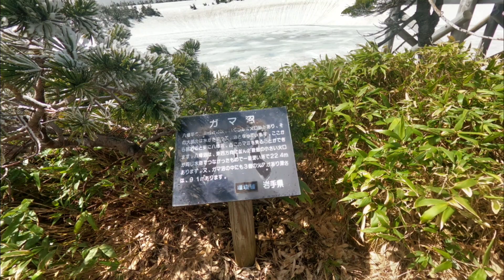【ドラゴンアイ】Hachimantai Dragon Eye Wacth The Drive 2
八幡平ドラゴンアイ　ドライブで見る　パート2